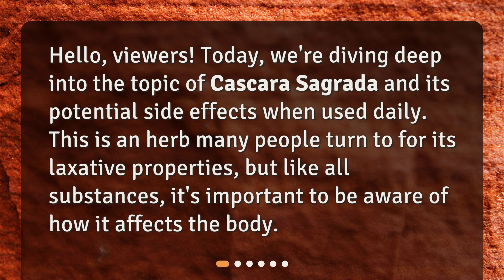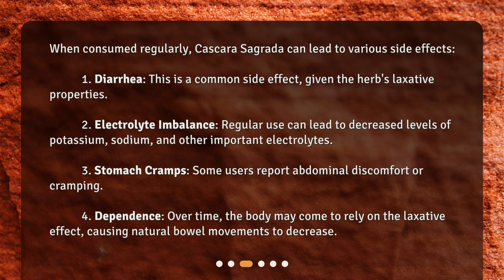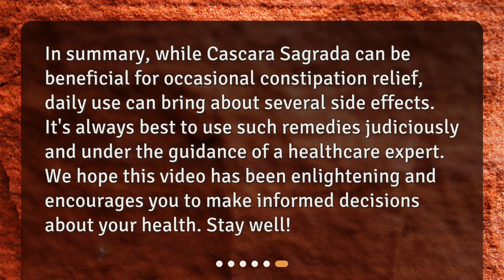The Side Effects of Daily Cascara Sagrada Use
What are the potential side effects of using cascara sagrada daily? • Discover the potential side effects of daily Cascara Sagrada use in this informative video. Learn about the herb's laxative properties, common side effects like diarrhea and stomach cramps, and rare but serious concerns such as liver damage and muscle weakness. Find out why daily use is not advised and gain a better understanding of how this herb affects the body. Watch now to make informed decisions about your health!

00:00 • The Side Effects of Daily Cascara Sagrada Use
00:23 • What is Cascara Sagrada?
00:42 • Common Side Effects of Daily Use
01:22 • Rare but Serious Side Effects
01:51 • Is Daily Use Advised?